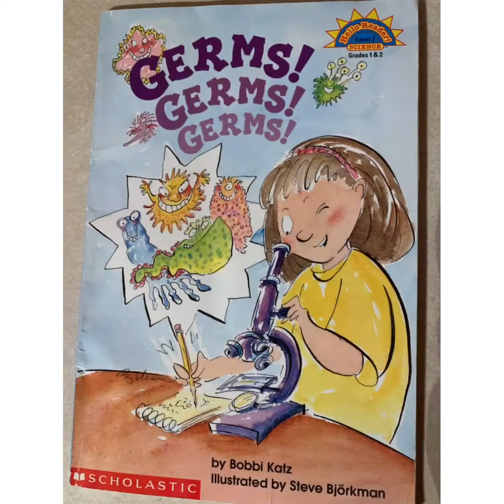The reading corner with Ellen Jones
“Germs germs germs” written by Bobbi Katz